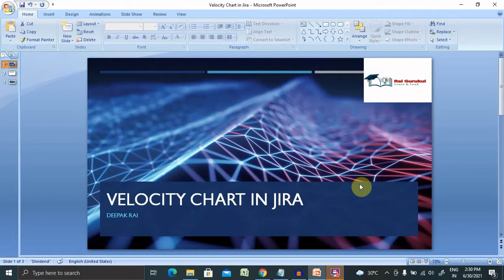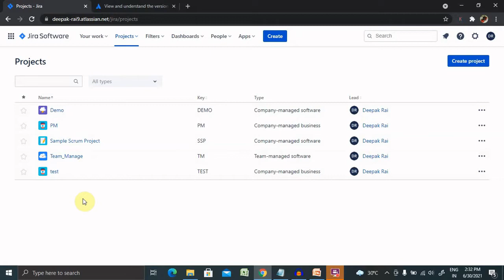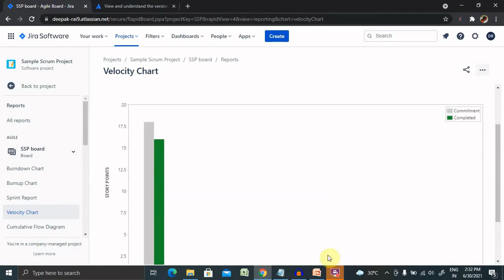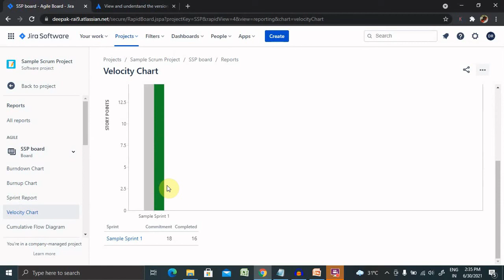How to Create Velocity Chart in Jira | Jira Velocity Chart Demo | Jira Report Tutorial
The Velocity Chart shows the amount of value delivered in each sprint, enabling you to predict the amount of work the team can get done in future sprints. It is useful during your sprint planning meetings, to help you decide how much work you can feasibly commit to.

Viewing the Velocity Chart:
1. Click Projects in the navigation bar and select the relevant project.
2. Click Reports then select Velocity Chart.
3. The Velocity Chart will be displayed, showing your last seven completed sprints.